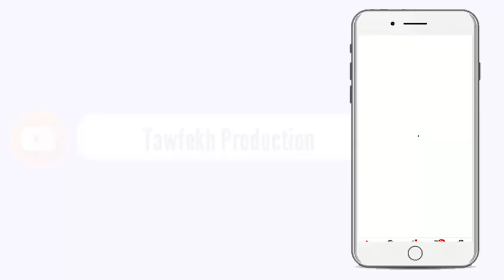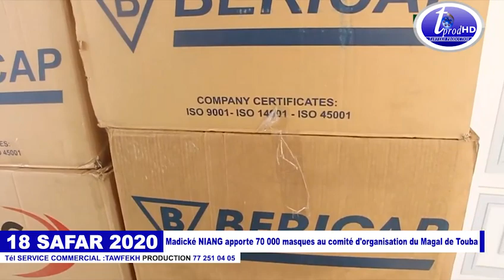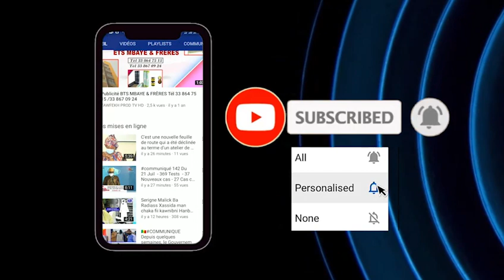MAGAL 2020 Madické NIANG apporte 70 000 masques au comité d'organisation du Magal de Touba